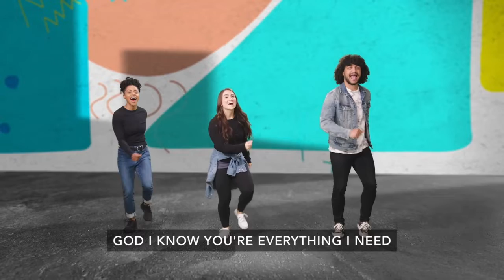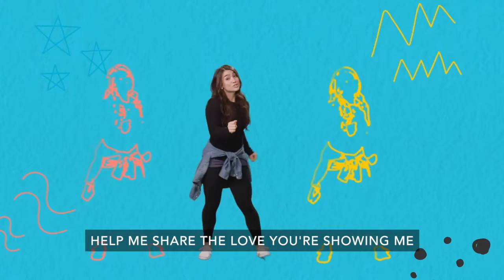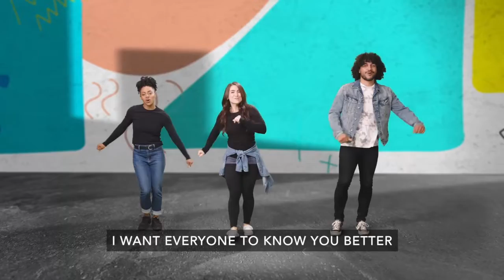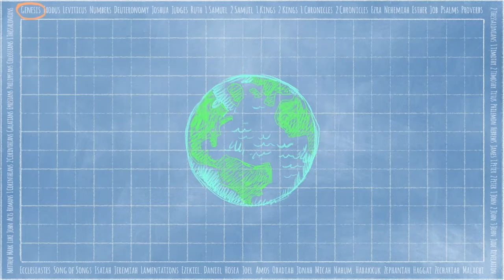SJCkids ELEMENTARY XP*